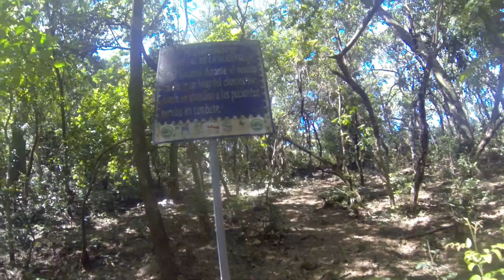TRAVESIA DESDE EL MORA- CERRO GUAZAPA HASTA CIUDADELA en Suchitoto, Cuscatlan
Una travesía por el cerro Guazapa, donde se encuentra la historia de la época del conflicto armado en El Salvador